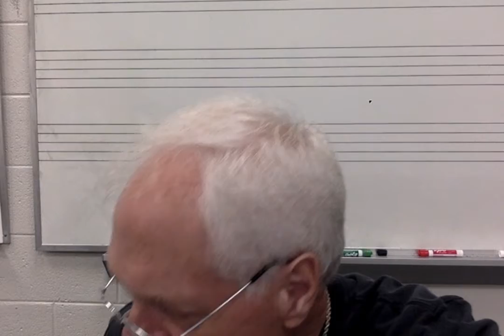Ring Silver Bells #4 Tenors